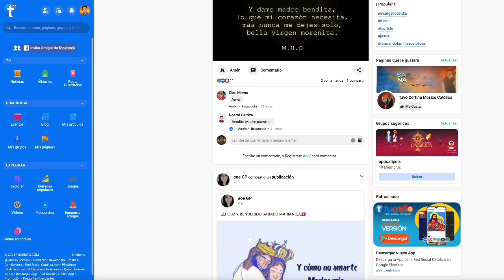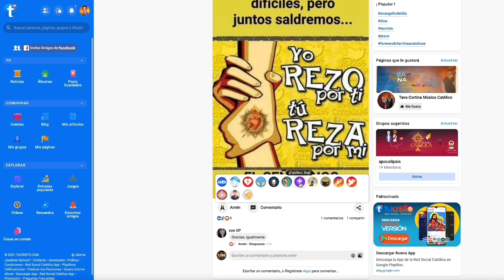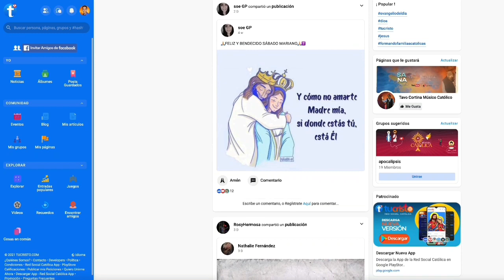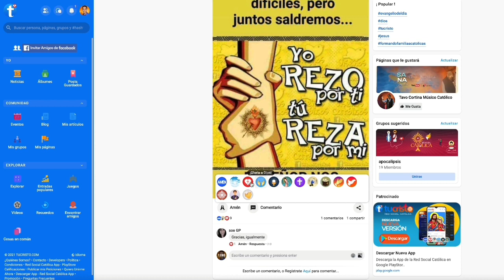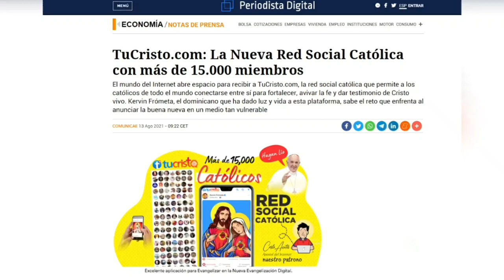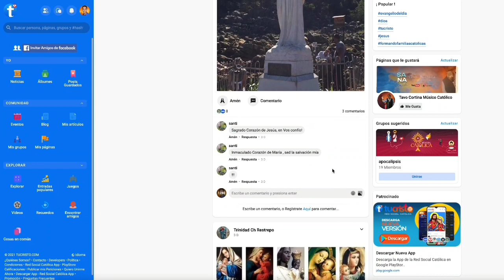FACEBOOK QUIERE CERRAR MI PÁGINA CATÓLICA ¡LA SOLUCIÓN! TUCRISTO la Red Social para Católicos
!DESCARGA TUCRISTO, LA RED SOCIAL PARA CATÓLICOS!